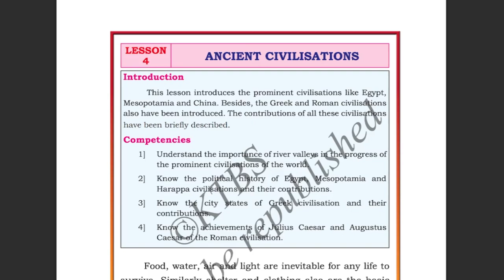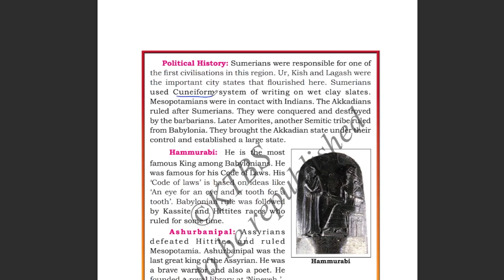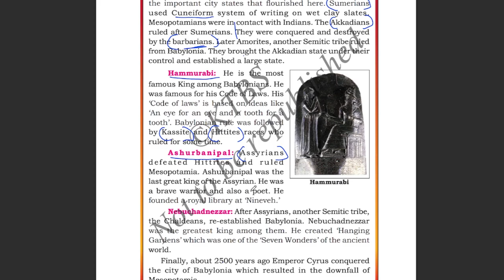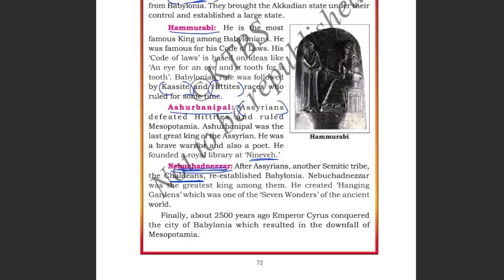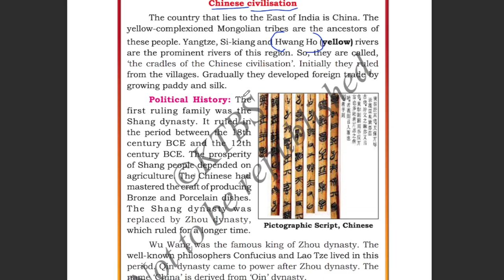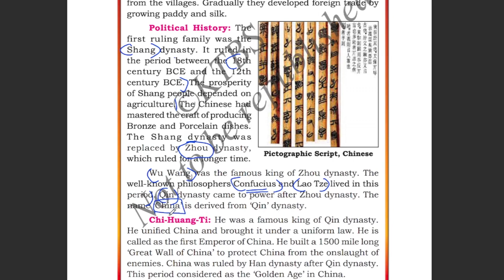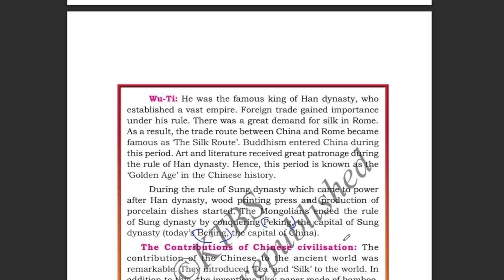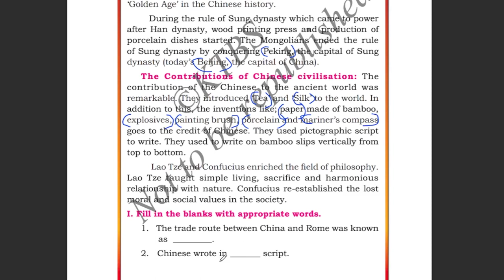Ancient Civilisations 6th Standard Social | Chapter 4 | Part 2 Mesopotamian and Chinese Civilisation